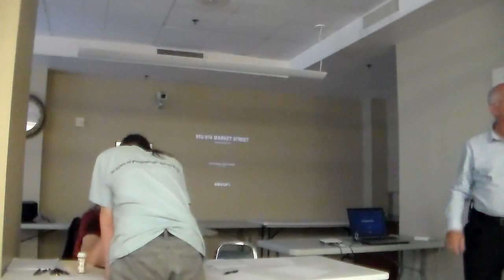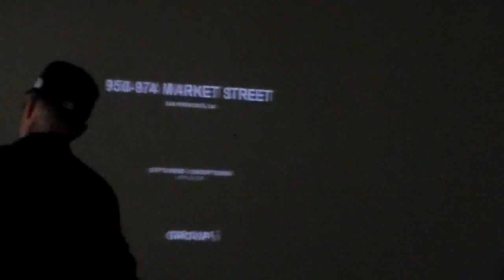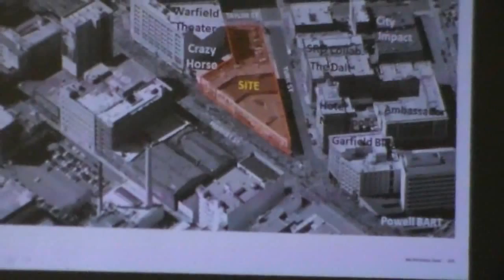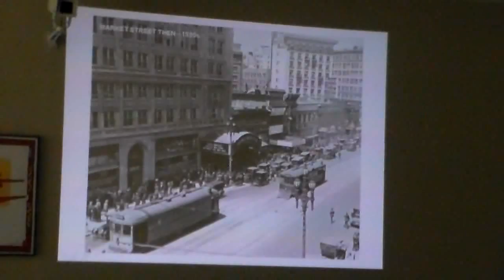ABD6 Stakeholder Meeting b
New Captain of Tenderloin Police Station introduces herself at ABD6 Stakeholder's meeting.